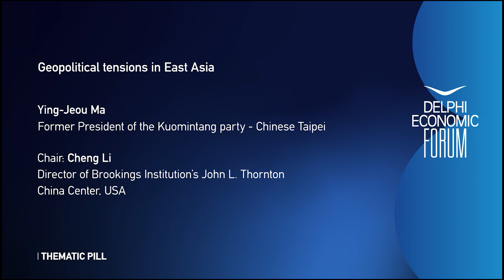DEF VIII - Geopolitical Tensions in East Asia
Ying-Jeou Ma, Former President of the Kuomintang party - Chinese Taipei

Chair: Cheng Li, Director of Brookings Institution’s John L. Thornton China Center, USA